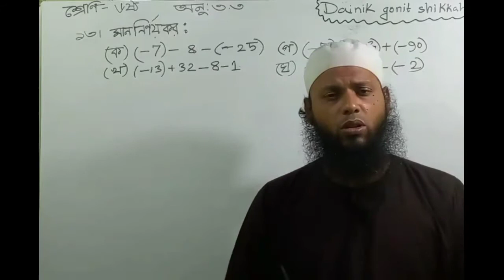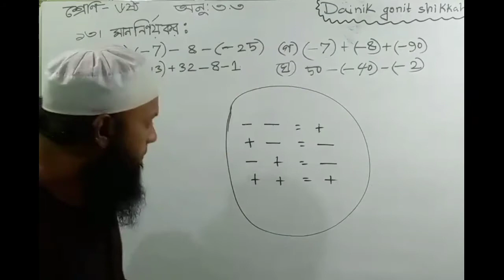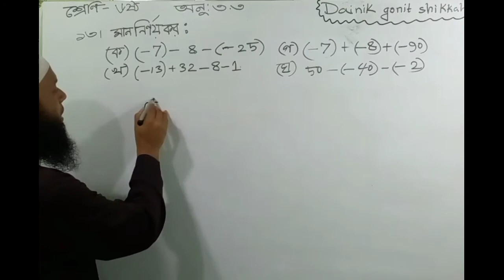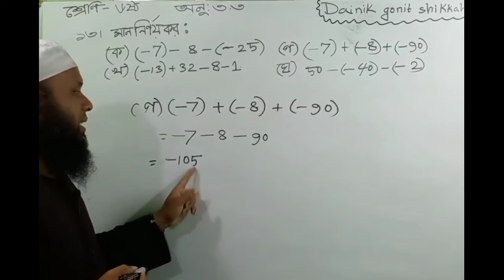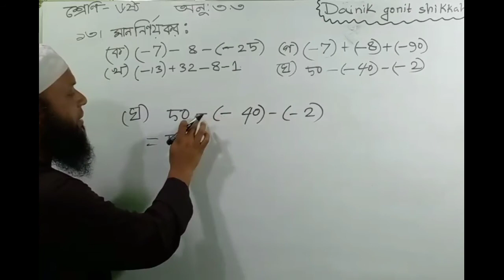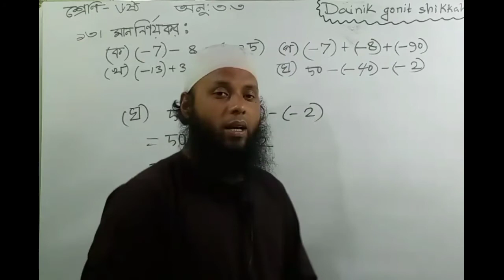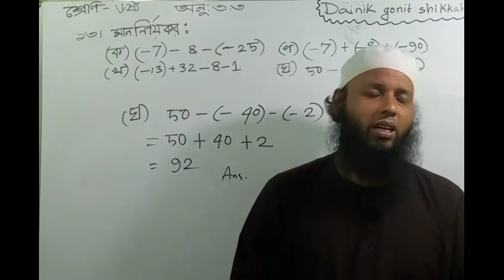Class six math chapter 3.3 ।। ১৩নং। ষষ্ঠ শ্রেণির গণিত সমাধান অনুঃ৩.৩ Class 6 Math Solution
Class six Math Chapter 3.3 ।। ১৩নং। ষষ্ঠ  শ্রেণির গণিত সমাধান অনুঃ৩.৩ Class 6 Math Solution Chapter 3.3 class six math Answer.Class six math chapter 3.3 ।। ১৩নং। ষষ্ঠ  শ্রেণির গণিত সমাধান অনুঃ৩.৩ Class 6 Math Solution
class six
math chapter 3.3
dainik gonit shikkha
সম্মানিত দর্শক সকল শ্রেণির  গণিত এবং অন্য বিষয়ের  প্রত্যেকটি অধ্যায়ের পাঠ এবং প্রয়োজনীয় টিপস ,সাজেসন, ভর্তিপরীক্ষা, চাকরির পরীক্ষার প্রস্ততি মূলক,ইডুকেশনাল  টেকনিক, ইসলাম  শিক্ষা ইত্যাদি ভিডিও  দৈনিক গণিত শিক্ষা চ্যানেলে পাবেন ইনশাআল্লাহ। প্রতিদিন শিক্ষামূলক ভিডিও পেতে দেখুন " Dainik gonit Shikkha" এবং  চ্যানেলেটি সাবক্রাব করূন ,লাইক দিন এবং কমেন্ট করে  মতামত প্রকাশ করে আমাদের পাশে থেকে সহযোগিতা করার জন্য অনুরোধ করছি ৷ধন্যবাদ।